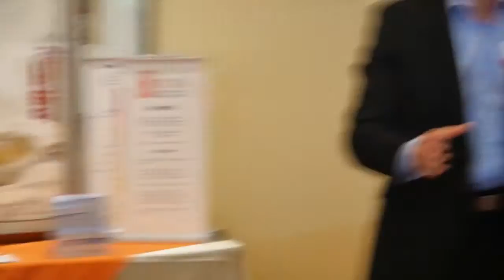Treating the Whole Person - RSDSA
Bronner Handwerger, ND is the founder and medical director of Integrative Health Solutions in La Jolla, California.

Dr. Hanwerger begins his lecture by quoting Hippocrates, "it is more important to know the patient than the disease."

His lecture focuses on the importance of treating the whole person by taking a global approach by examining your diet, psychosocial relationships, supplements, the endocrine system, and more.